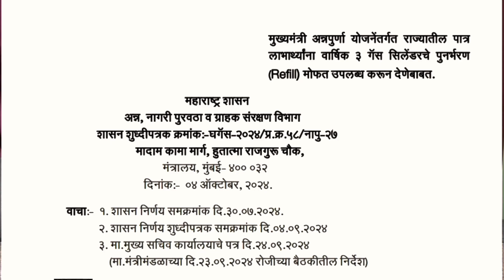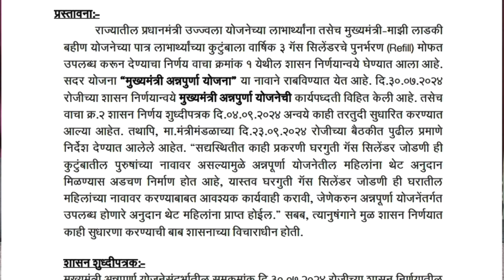🔴 मुख्यमंत्री अन्नपूर्णा योजना | gas cylinder subsidy kaise check kare | mukhymantri annpurna yojana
मुख्यमंत्री अन्नपूर्णा योजना फॉर्म कसा भरायचा

मुख्यमंत्री अन्नपूर्णा योजना काय आहे

मुख्यमंत्री अन्नपूर्णा योजना online apply

मुख्यमंत्री अन्नपूर्णा योजना पात्रता

मुख्यमंत्री अन्नपूर्णा योजना online फॉर्म कसा भरायचा

मुख्यमंत्री अन्नपूर्णा योजना अर्ज कसा करायचा

मुख्यमंत्री अन्नपूर्णा योजना महाराष्ट्र

मुख्यमंत्री अन्नपूर्णा योजना 2024

मुख्यमंत्री अन्नपूर्णा योजना कागदपत्रे

मुख्यमंत्री अन्नपूर्णा योजना फॉर्म
मोफत पिठाची गिरणी योजना

महिलांना मिळणार

मोफत गॅस योजना

मोफत गॅस सिलेंडर योजना

मोफत शिलाई मशीन योजना 2024

मोफत गॅस योजना कागदपत्रे

मोफत शिक्षण योजना

मोफत स्कूटी योजना

मोफत पिठाची गिरणी योजना 2024

मोफत फवारणी पंप योजना

मोफत भांडी योजना

gas booking kaise kare mobile se

indane gas subsidy check status online 2024

gas kyc kaise kare 2024

bharat gas subsidy check online

gas subsidy online apply

gas subsidy bank account check

Ipg id kaise pata kare indane gas

Ipg subsidy kaise check kare

indane gas subsidy bank account change

ujjwala gas subsidy check online

gas subsidy check online hp

gas cylinder subsidy kaise check kare

Ipg gas subsidy kaise check kare

gas cylinder ki subsidy kaise check kare

gas cylinder subsidy 2024

gas cylinder subsidy kaise le

gas cylinder subsidy not received

gas cylinder subsidy apply online

gas cylinder subsidy form kaise bhare

gas cylinder subsidy rajasthan

gas cylinder subsidy tamil

gas cylinder subsidy kyc

मोफत गॅस योजना

मोफत गॅस सिलेंडर

मोफत गॅस योजना फॉर्म कसा भरावा

मोफत गॅस ची माहिती

मोफत गॅस कनेक्शन

मोफत गॅस

तीन गॅस मोफत योजना

3 गॅस मोफत